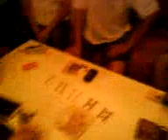Family Affair1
Another round of playing dumb while gambling due to overwhelming noise